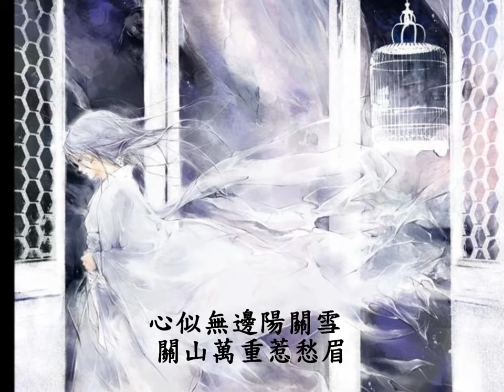陽關雪 by Walker(W.K).mp4